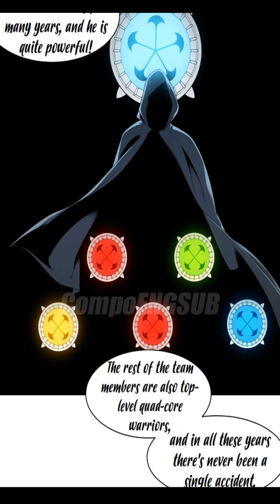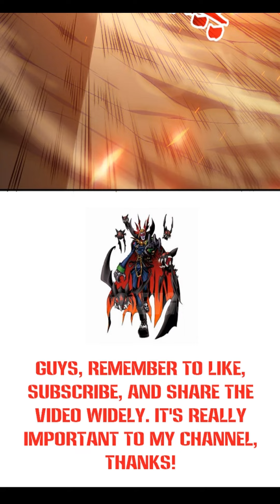DEMONIC EVOLUTION CHAPTER 78 ENGLISH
On the brink of death, the strongest warrior of humanity, Ang, mysteriously reincarnates sixty years into the future with the strength of the “Strongest Demon” — a dangerous double-edged sword. In order to resolve his regrets and unveil the truth, Ang has no choice but to continuously “evolve” in a bid to escape his past fate. “I won’t let myself be a bottled-up demon! If I want to get out, I must rely on myself!”

Track: Rudeejay - NOYSE  Party Pioneers  Future House  NCS
Track: Madison Mars -  Look No Further ft Grace Luisa  DnB  NCS
Track: Rex Hooligan - You Get Me High  DnB  NCS  Copyright